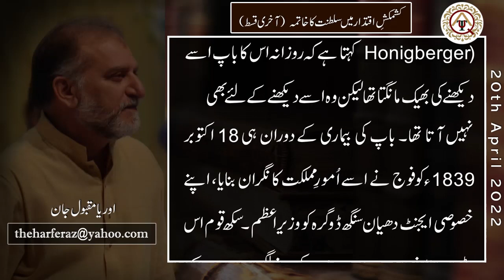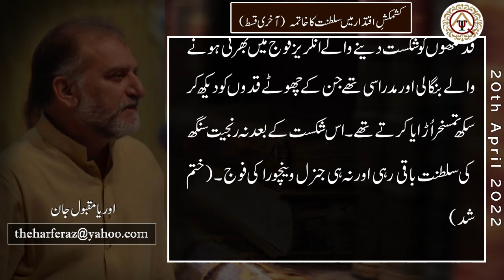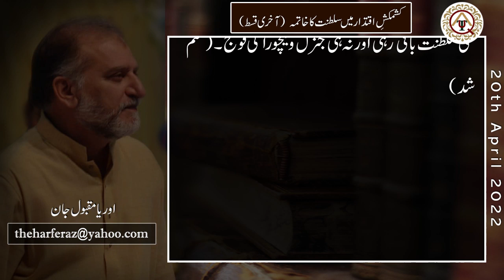کشمکشِ اقتدار میں سلطنت کا خاتمہ | حرفِ راز | اوریا مقبول جان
Official YouTube Channel of OryaMaqboolJan

Column
Writer: Orya Maqbool Jan
Title:کشمکشِ اقتدار میں سلطنت کا خاتمہ
Date Publish: 20 April 2022
VO Artist: Muazzam Asghar